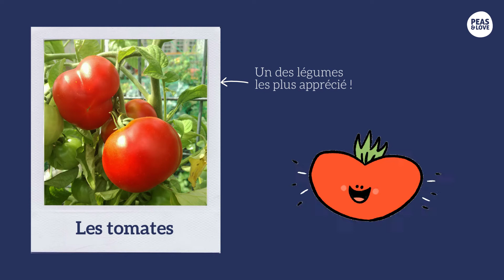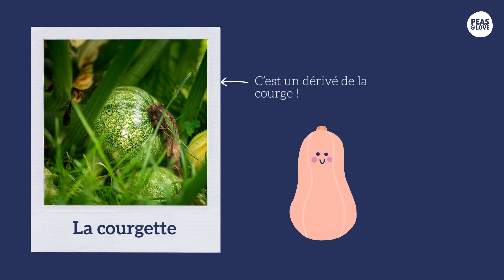Familles de légumes | Episode n°4 : nos légumes fruits 🍅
Découvrez à travers cette série de vidéos, les différents légumes que nous plantons dans les potagers privés et dans les potagers partagés. Dans ce quatrième épisode, découvrez nos légumes fruits !